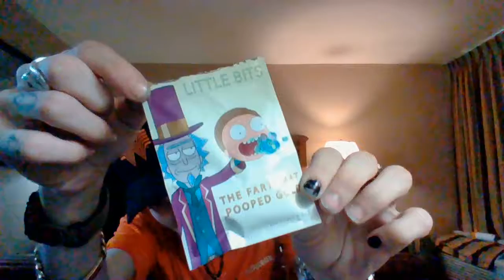What~A~Sesh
CHEERS!!💨
ALSO,
Please! Help Support my music @

What is freddy Up to? (Instagram) @iamfreddybrickz